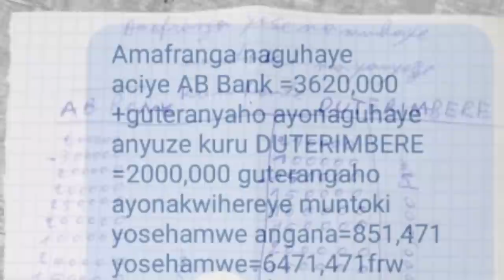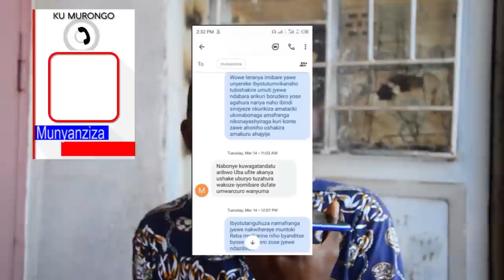KIGALI: Umwana yishwe akuwemo amaso.